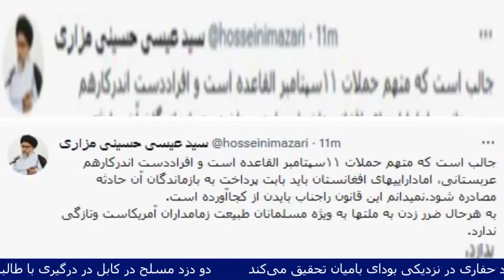بسته خبری تصویری خبرگزاری صدای افغان (آوا) شنبه - ۲۳ دلو ۱۴۰۰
واکنش ها به حکم بایدن درباره پول های منجمد افغانستان

دیدار وزیر پیشین دولت در امور صلح با مقامات طالبان

اخبار ضد و نقیض از حمله به خانه  محمد خان در کابل

افزایش تنش ها میان غرب و روسیه بر سر اوکراین

برای نمایش ادامه مطلب روی لینک زیر کلیک کنید